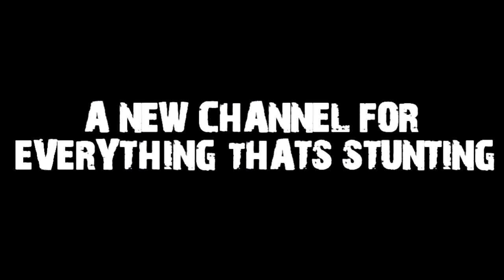Just Cause 2 : My History of Stunting ( Introduction into EVOLVE , Read Description )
I'd like to introduce Evolve Stunting. A new channel for all stunting purposes. JB Barz and I joined forces to provide the best stunting content possible on this channel. We are also looking for stunters to join our new channel to be part of something really special. Please check this out if you're interested.
It explains everything you need to know. I'm as always going to continue to provide content on my channel. This is just another place to showcase those videos alongside other stunters who will also provide great stunting content. This video which can be seen fully on our new channel, is just my introduction into Evolve. It's showing who I am and the history i've had with Just Cause 2. It's essentially my most updated "best of stunts" video. Please check it out and watch the other videos on the channel. It would mean a lot , Thanks

Skype: waken4evolve